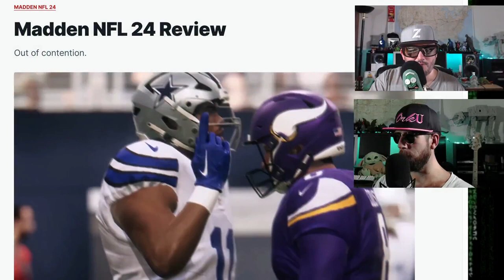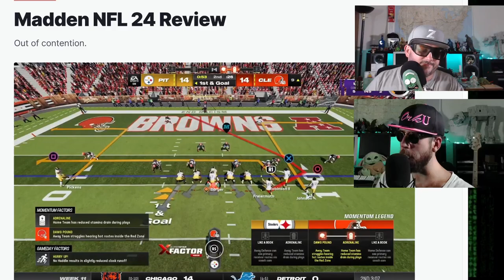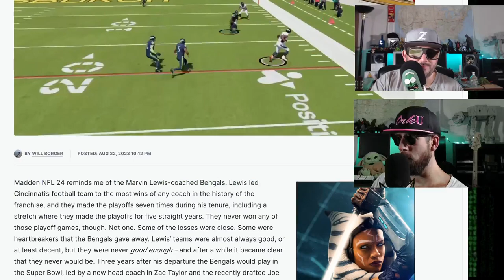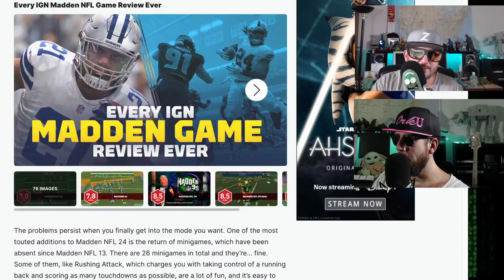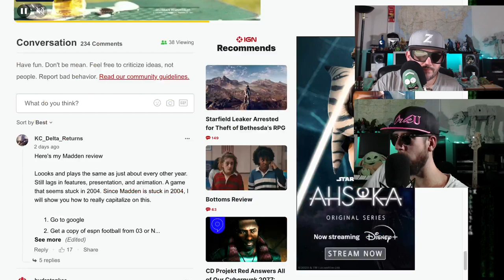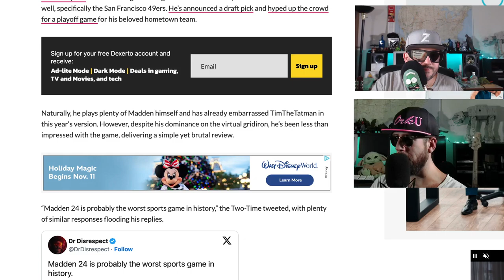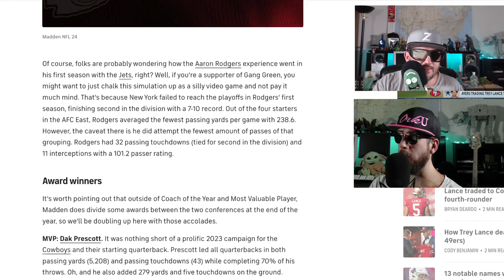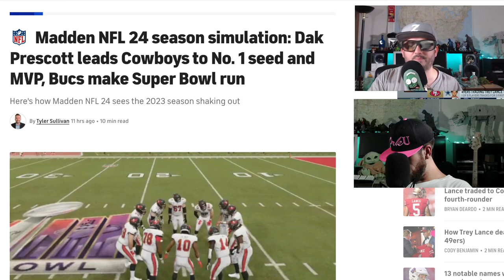Madden 24 Sucks, Don't Waste Your Money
It’s August! That means football is starting soon and Madden is releasing. Is this year gonna be any different! Probably not.